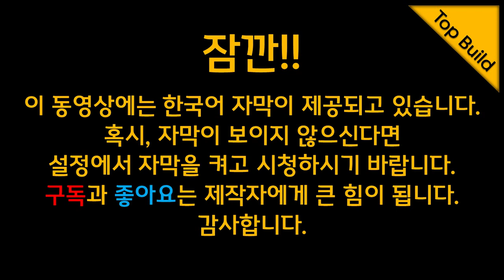밀워키 리어 핸들 원형톱 M18 FCSRH66 리뷰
밀워키 리어 핸들 원형톱 리뷰입니다.  모델명은 M18 FCSRH66 이구요.
웜쏘처럼 뒤에 핸들이 달려있는 원형톱입니다.
본 영상은 밀워키 코리아로 부터 제품을 지원받아 제작한 영상입니다.
감사합니다.